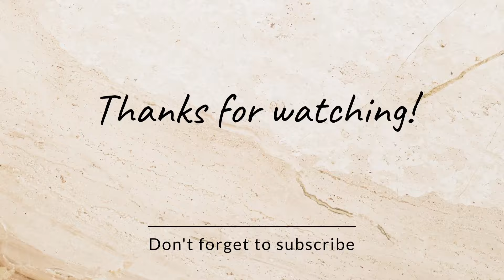Mr karachi kite fight||kite flying ||kite cutting||nasir iqbal tv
Watch Mr. Karachi in this video

# kite fight
kite flying